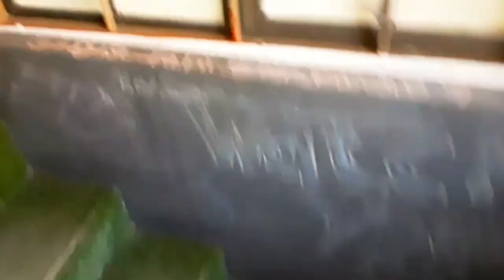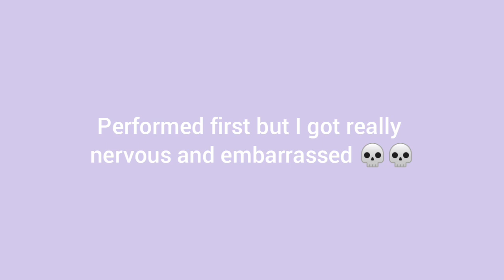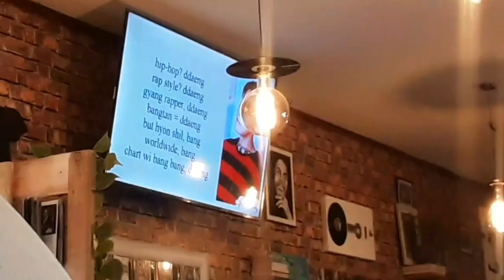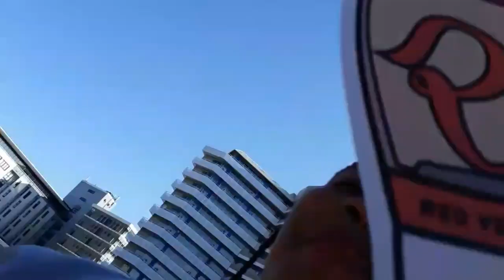come to KPOP DAY with me 🤟🏽💜✨Namibian Youtuber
Hello beautiful people!! in this vlog I take you guys along to KPOP DAY with me.

OMG guys- to all my fellow kpop stans, you do NOT want to miss out the next event!! it was SO MUCH FUN aahhhh

everyone was so nice and sweet and the ENERGY was amazing.

sadly so much footage was not retrieved so there are some things missing that my editor self forgot to mention too

I'm very active on there so don't ve shy to say hello! ♡

~MUSIC~

I'm getting copyrighted anyways, name if songs and artists are in the video (I'm tired💀)

xoxoxoxoxoxoxoxoxoxoxoxoxoxoxoxoxo